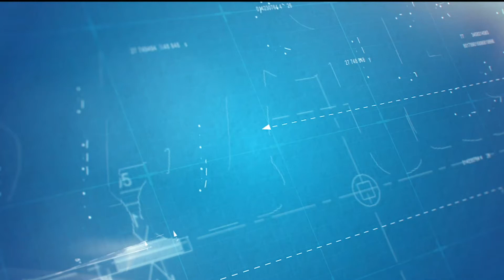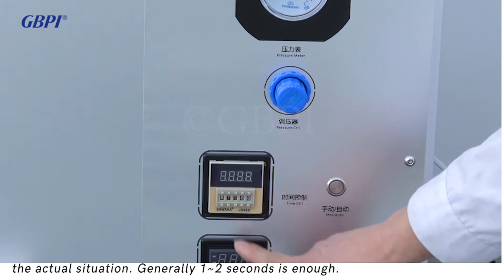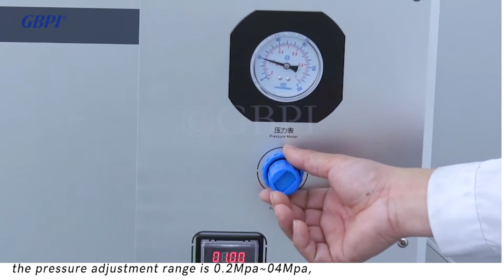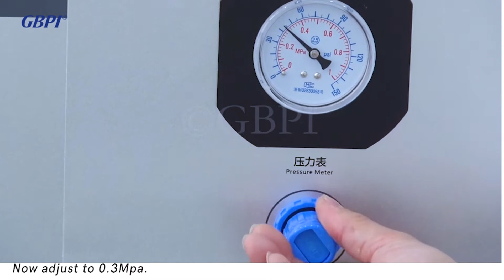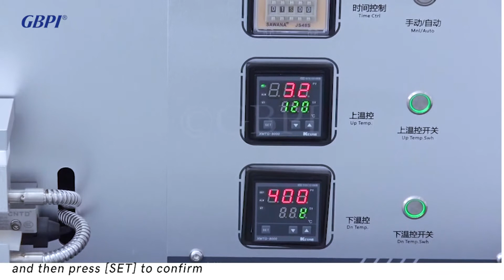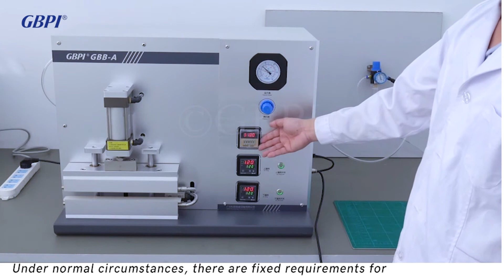GBB A Heat Seal Tester Installation and Operation Video, contact Chloe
It can accurately test the heat seal temperature range, heat
seal strength, suitable heat seal speed and heat seal pressure of plastic film base
material, flexible packaging composite film, coated paper, aluminum foil and others.
It is applied to the quality control of various plastic film, food and drug manufacturer,
the scientific research and teaching experiment of testing institutions and schools.